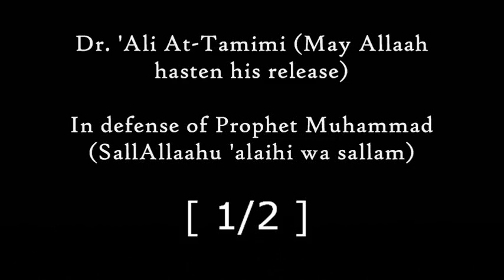In defense of Prophet Muhammad (Peace be upon him) [1/2]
al hamdulillaahi wa-s-salaatu wa-s-salaamu 'alaa Rasulillaah sallAllaahu 'alaihi wa sallam. In the name of Allaah, may Allaah send His peace and blessings upon Prophet Muhammad, his family, companions, and all those who follow them with righteousness until the last day.

As salamu 'alaykum wa rahmatu Allahi Wa barakatuh.

It's original name is ''Adress to the audience''

'Ali Al-Tamimi was born and raised in the Washington area, and was raised in a predominantly Catholic neighborhood. His father, a lawyer, worked at the Iraqi embassy, and his mother was a scholar of psychology. When he was 15 his family moved to Saudi Arabia, where he became interested in Islam. On returning to the U.S. two years later, he attended The George Washington University and the University of Maryland, College Park. In 2004 he received a doctorate in computational biology from George Mason University on the topic of "Chaos and Complexity in Cancer".
In the early 1990s, Al-Tamimi led a five-person delegation from the Islamic Assembly of North America in the United Nations 4th World Conference on Women, held in Beijing, China. Al-Tamimi contacted Shaikh Abdel Rahaman Abdel Khaliq, who wrote a book about women in Islam, which Al-Tamimi translated into English.
He was the primary lecturer at the Center for Islamic Information and Education in Falls Church, Virginia. He was a founding member of the Center, which is also known as Dar al-Arqam.

May Allaah reward and ease the trials of Dr. 'Ali At-Tamimi and his family. For more on him, visit: